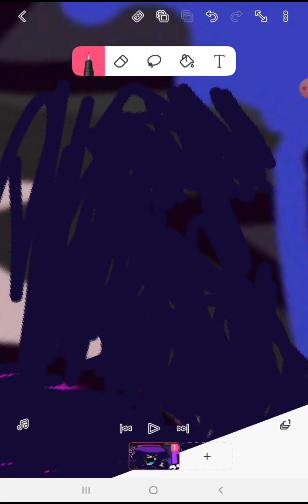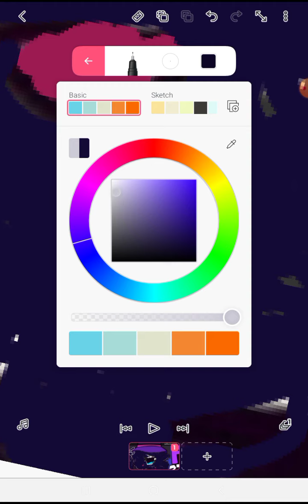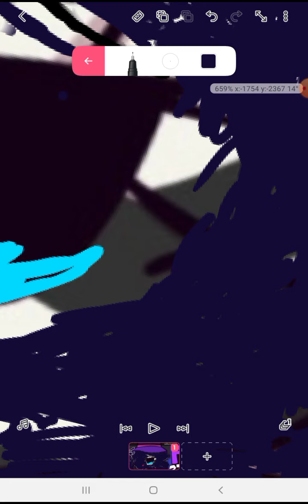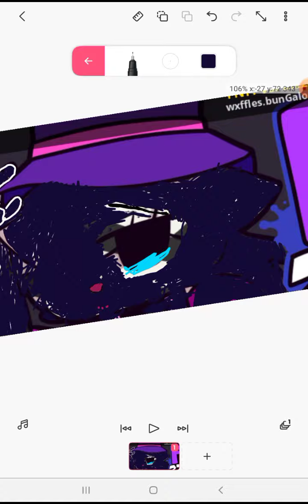fnf corruption art corrupted zizzy